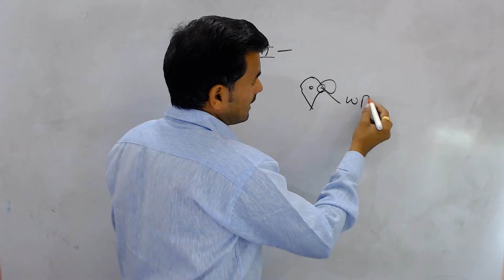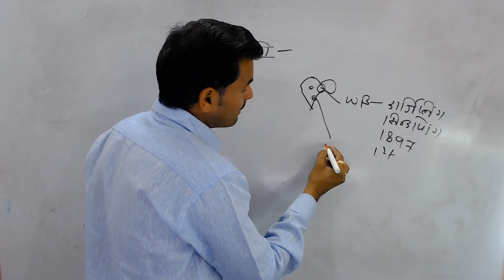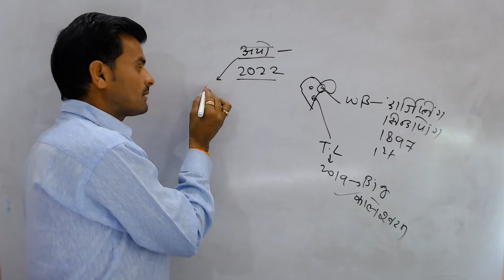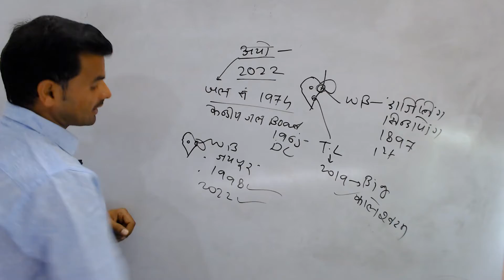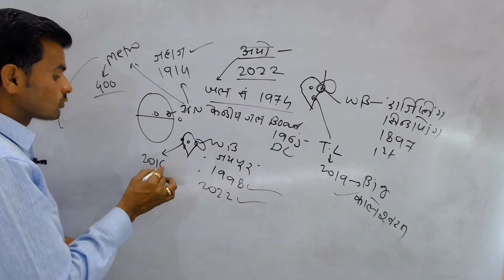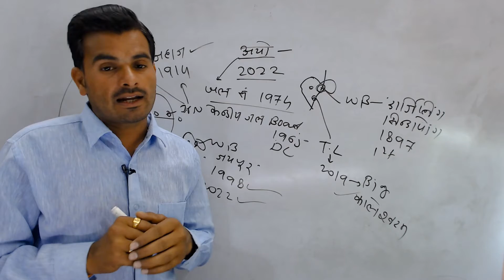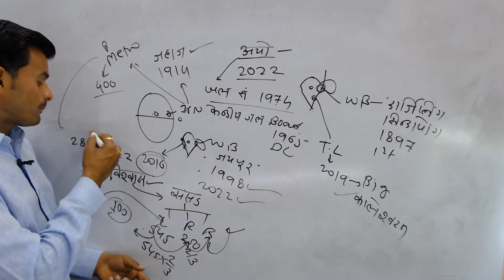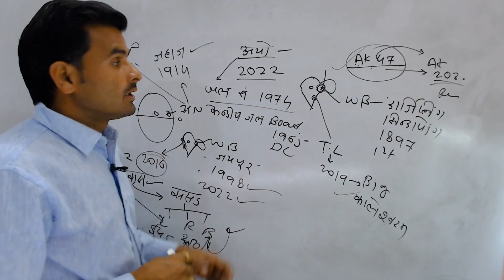2022 में क्या अपडेट हुआ? जाने सब.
2022 में क्या अपडेट हुआ? जाने सब.